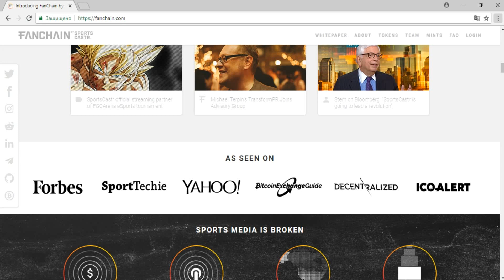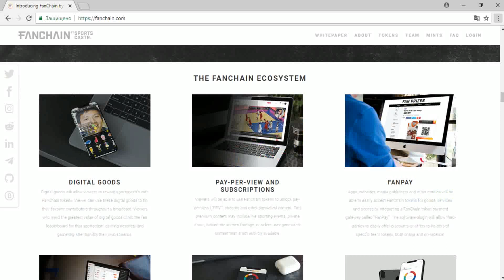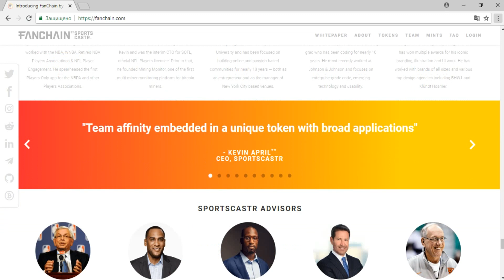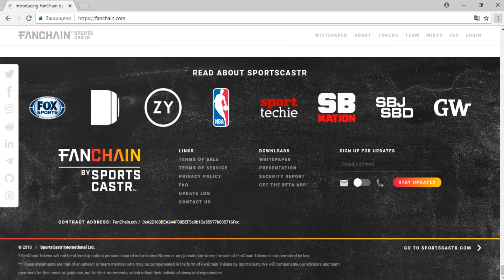Обзор ICO FanChain ( FANZ)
ETH -  0x83203ed76751662CD85C3449d92AeB3C131D176B